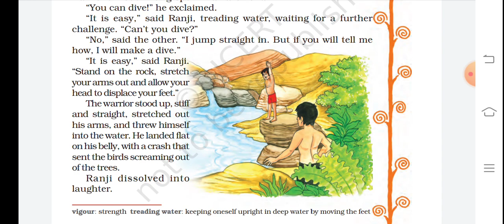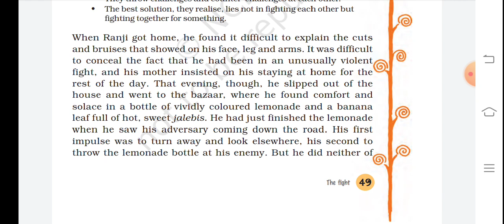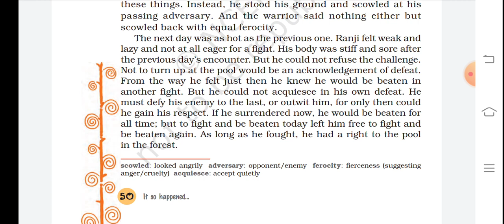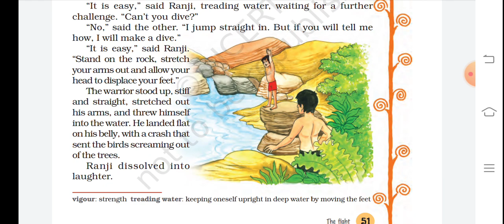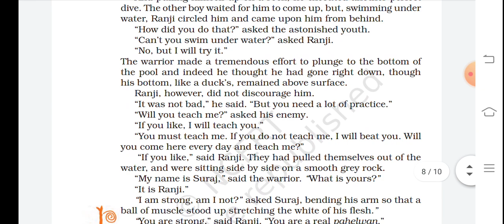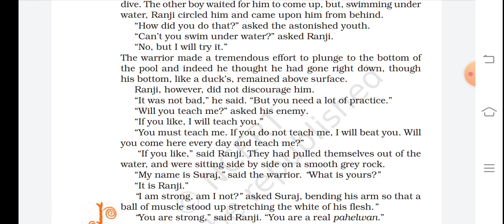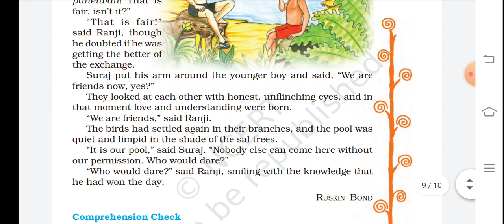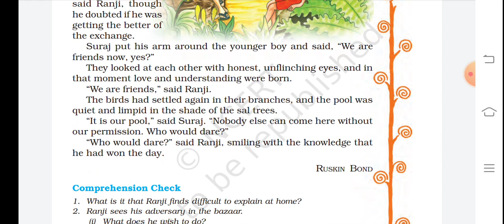English class 8 chapter 6 part 2 Honey Dew book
Chapter 6: The Fight ( part 2) explained by Neema Nagrath